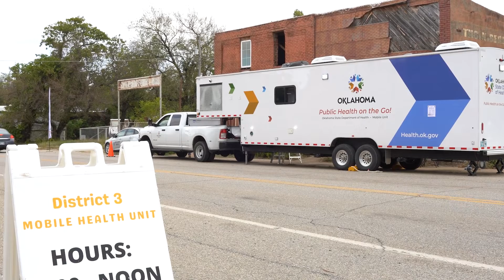A Day in the Life - Nurse Matt Adams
Our local publichealth professionals make an impact in their communities every day. In our new HealthyOklahoma video series, we’ll take you through “A Day in the Life” of some of these difference makers.

In this episode, Matt Adams, an RN with the OSDH District 3 Mobile Wellness Unit, gives you a glimpse into the services his team provides and why he is passionate about public health. The District 3 Mobile Wellness Unit serves the following counties: Creek, Kay, Lincoln, Noble, Osage, Pawnee and Payne.